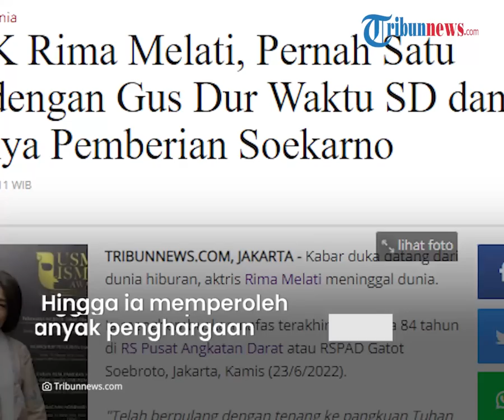Sosok Rima Melati Tutup Usia di Usia 84 Tahun, Ternyata Namanya Pemberian Presiden Soekarno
TRIBUN-VIDEO.COM - Dunia hiburan Tanah Air kembali berduka.

Aktris senior Rima Melati menghembuskan napas terakhir pada usia 84 tahun di RS Pusat Angkatan Darat  Gatot Soebroto, Jakarta, Kamis (23/6/2022).

Selama berkarier di dunia film, ia pernah menyabet penghargaan aktris pendukung terbai dalam ajang Festival Film Asia Pasifik ke-50.

Dikutip dari Tribunnews.com, sosok Rima Melati berasal dari Tondano, Sulawesi Utara.

Ia merupakan blasteran Belanda dan Minahasa.

Ibunya bernama Non Kawilarang yang merupakan seorang perancang dan perintis dunia mode Indonesia.

Nama aslinya sebenarnya Marjolien Tambajong atau Lientje Tambajong.

Namun, pada tahun 1960-an namanya diganti oleh Presiden Soekarno karena dirasa kebarat-baratan.

Akhirnya Presiden Soekarno memberikan nama Rima Melati.

Diketahui, saat itu Bung Karno sering mengganti nama orang yang dirasa kebarat-baratan pada awal 1960-an.

Selama menekuni karier di dunia industri film Tanah Air, Rima telah menjalani perannya di berbagai film.

Hingga ia memperoleh banyak penghargaan atas dedikasinya.

Rima Melati pernah meraih Piala Citra pada Festival Film Indonesia tahun 1973.

Ia masuk kategori Pemeran Utama Wanita Terbaik dalam film Intan Berduri.

Rima juga pernah dinominasikan untuk penghargaan Pemeran Pembantu Wanita terbaik di beberapa Festival Film Indonesia.

Di antaranya film Kupu-Kupu Putih (1984), Tinggal Landas buat Kekasih (1985), Pondok Cinta (1986), Biarkan Bulan Itu (1987) dan Arini II (Biarkan Kereta Itu Lewat) (1989).

Bahkan, ia menggaet penghargaan Best Supporting Actress dalam film Ungu Violet di ajang Festival Film Asia Pasifik ke-50.

Selain film, Rima juga aktif bermain peran di sejumlah sinetron.

Kini, aktris legendaris tersebut telah tiada.

Kabar duka ini diungkapkan oleh menantunya Marisa Tumbuan melalui Instastory pribadinya.

Rima Melati dinyatakan meninggal dunia di RSPAD Gatot Soebroto pada pukul 15.14 WIB.

Istri mendiang Frans Tumbuan ini sempat menjalani perawatan selama beberapa hari.

Hingga ia dirawat di ruang ICU sebelum meninggal dunia.

Sejauh ini belum diketahui pasti penyebab meninggalnya artis senior tersebut.

Namun, diketahui Rima Melati mengidap kanker payudara sejak lama.

"Telah berpulang dengan tenang ke pangkuan Tuhan Yang Maha Esa, Ibu RIMA MELATI, ibunda/mertua terkasih dari Aditya Bimasakti dan Marisa Tumbuan, pada hari ini Kamis 23 Juni 2022 pada pukul 15.14 WIB di RSPAD Jakarta Pusat," unggahnya.

(Tribun-Video.com/ Tribunnews.com)

Artikel ini telah tayang di Tribunnews.com dengan judul SOSOK Rima Melati, Pernah Satu Kelas dengan Gus Dur Waktu SD dan Namanya Pemberian Soekarno,